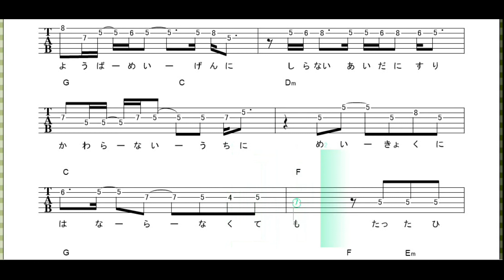ブレス (サビver) / ポルノグラフィティ【 ｷﾞﾀｰ ﾒﾛﾃﾞｨ+ｺｰﾄﾞ】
アニメ『劇場版ポケットモンスター みんなの物語』
ポルノグラフィティ　の ブレス  サビバージョン

●ブログにてギター楽譜譜掲載
ギターワサビSCORE